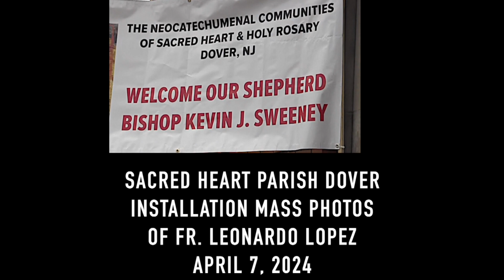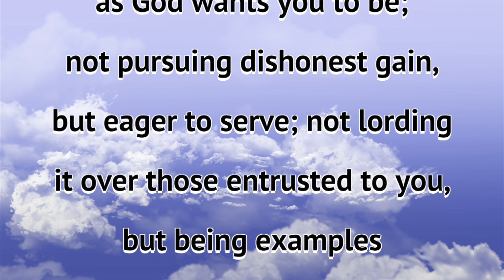Sacred Heart Parish Dover Installation Mass Photos of Fr Leonardo Lopez on April 7, 2024